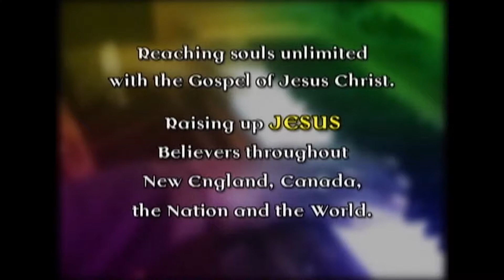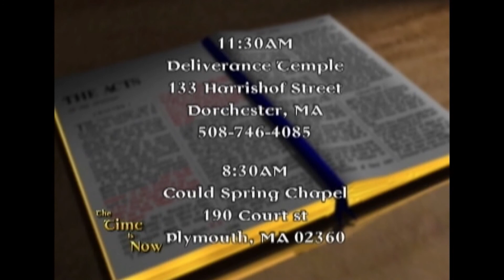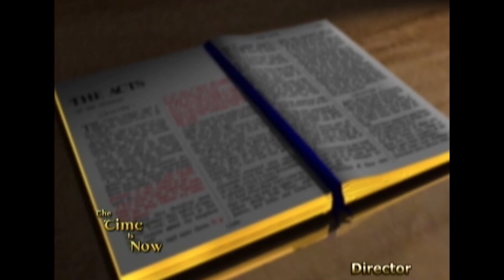WHAT DOES THE THIEF COME TO STEAL?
Pastor E.I. Osborne Jr. of the Deliverance Revival Tabernacle and The Time Is Now radio and television program give his sermon from Bible scriptures

Due To The Church Fire
Our Second Service On Sunday
Will Be Held At 12:00 PM At
The Inn At Brookline
1200 Beacon St.